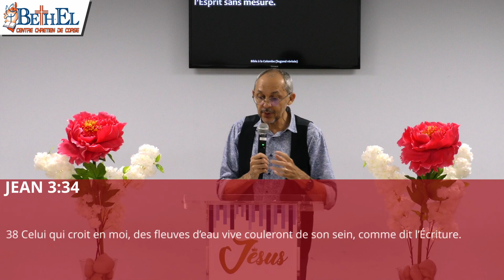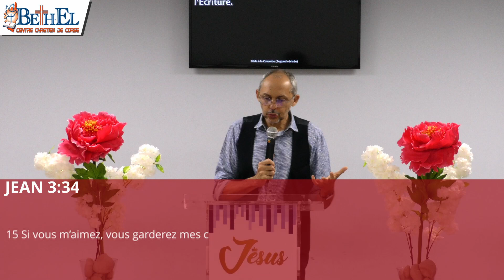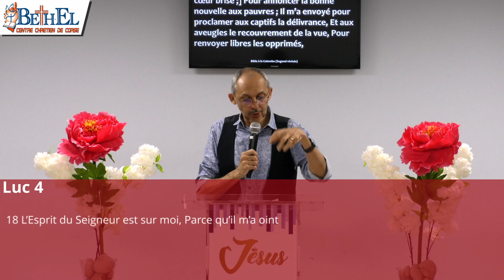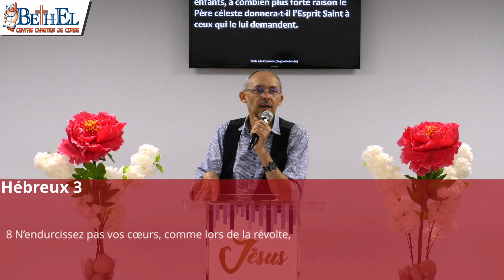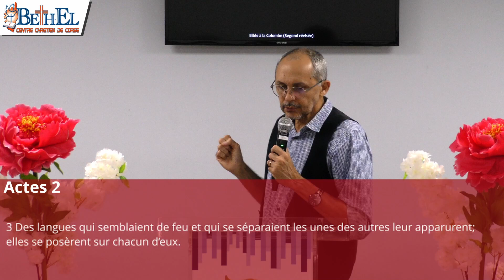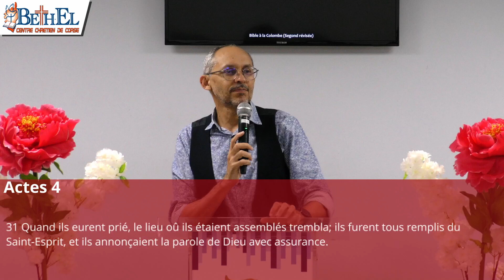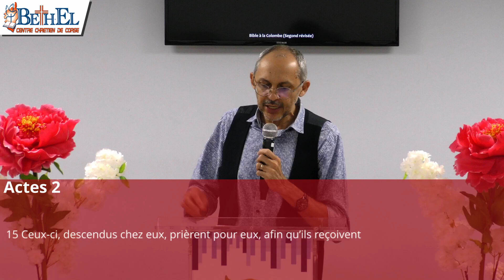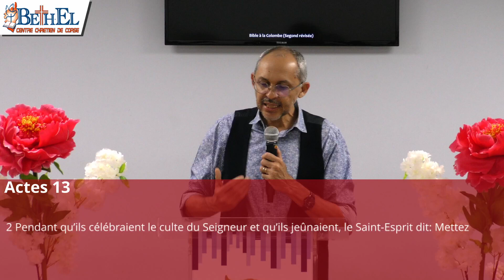La PERSONNE du SAINT-ESPRIT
Pasteur Douglas